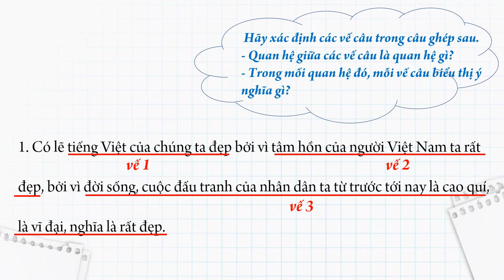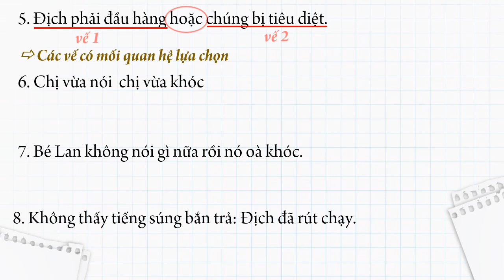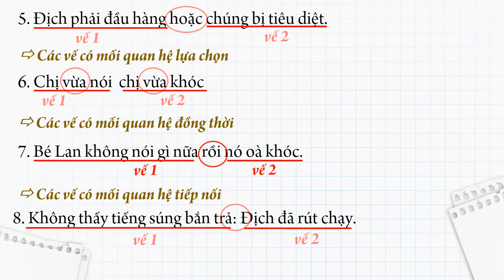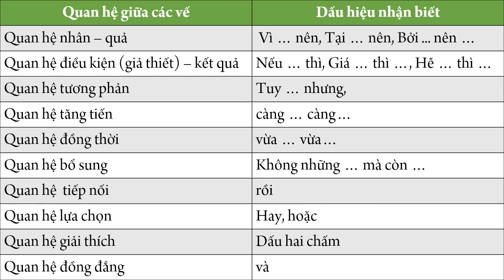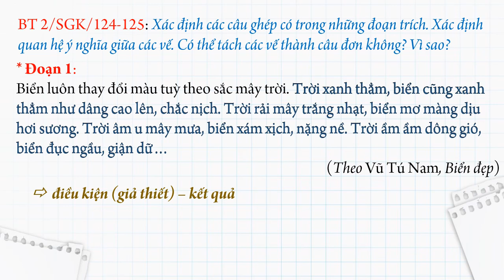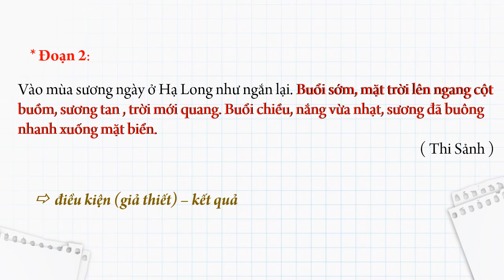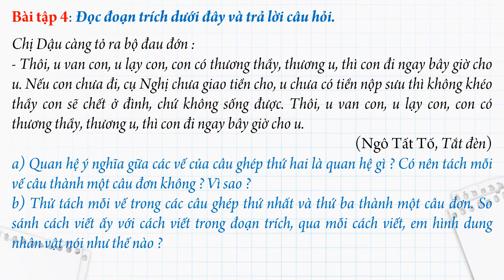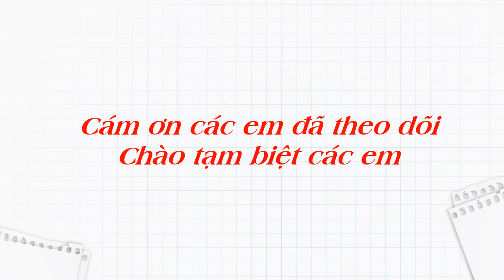NGỮ VĂN 8 (Tuần 11 / HK1) - Tiết 42: CÂU GHÉP (Tiếp theo)